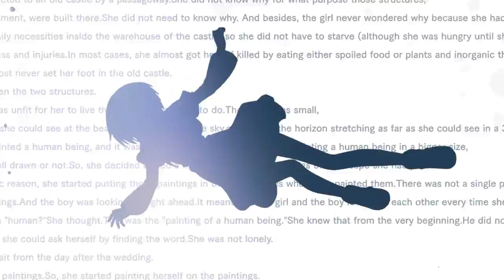Till The World Ends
I hope this counts as proper activity for you guys? ^____^; It's over a minute long. Heheheh?

I've been swamped with MEP parts lately. Also, school has been killing me. But I graduated in the beginning of June so! No more finals, no more schoolwork! Just... regular work work work. :D
I'm going to cut back on my MEP parts once I'm done with my current ones and concentrate on my bigger projects. :) Hopefully I still have some viewers who care about my videos.

On another happy note, my video I Desperately Need You was chosen as the Best AMV of Desucon 2012 last weekend ^__^ So that makes me overjoyed. I'm also trying to create an AMV contest to Tracon, in September. Wish me luck, I hope I can make it happen!

So that's an update from Sawnah. After that, I'll work on my Harry Potter video (two of them, actually, one was requested recently) and my Clannad video and my Blood-C video.
So that's what I'll be doing.